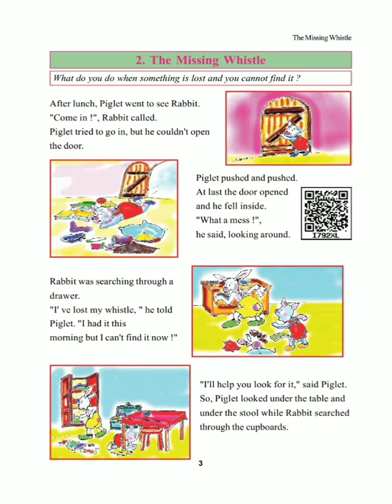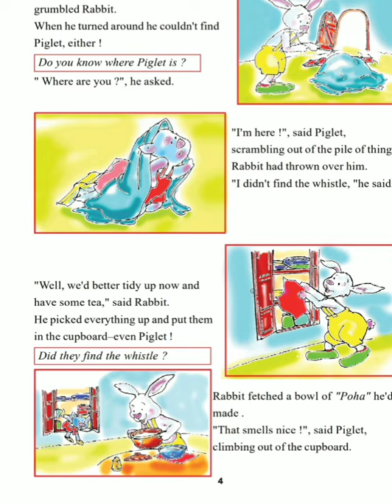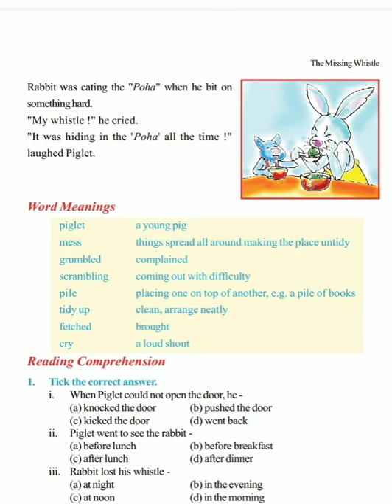class7 subject English lesson 2 the missing whistle part2 date 03/07/2021